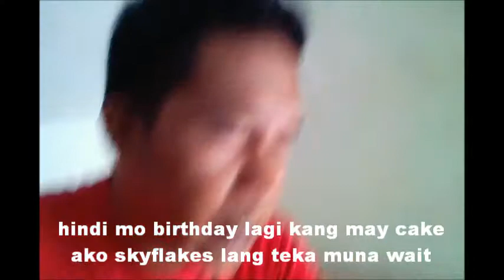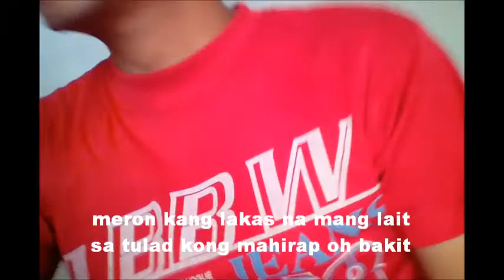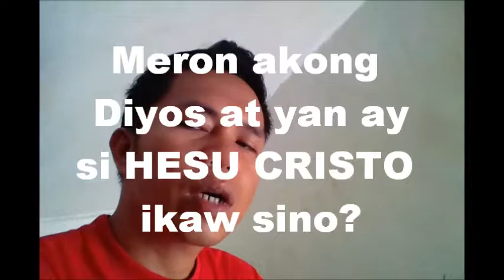MERON O WALA by DJ R-O-Z (video)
written,performed and arranged by Rozel del Rosario
recorded @ House of Dreamz
facebook page: Bustos Rap King DJ R-O-Z
JUNE30MUSIC Productions